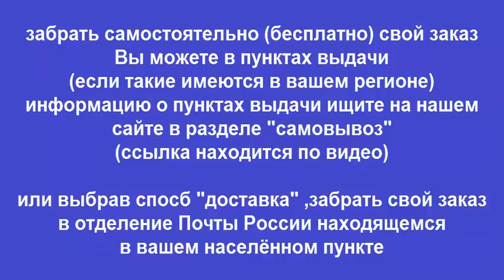Руководство по ремонту NISSAN X-TRAIL